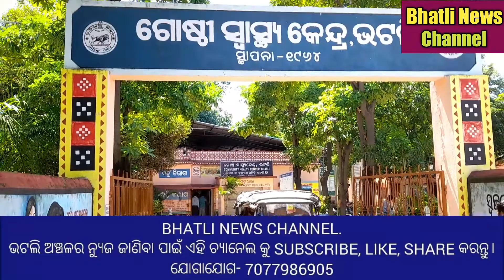ଭଟଲି ରେ ବିଶ୍ୱ ସ୍ତନ୍ୟପାନ ସପ୍ତାହ ପାଳିତ।